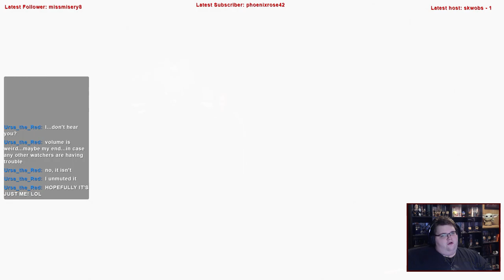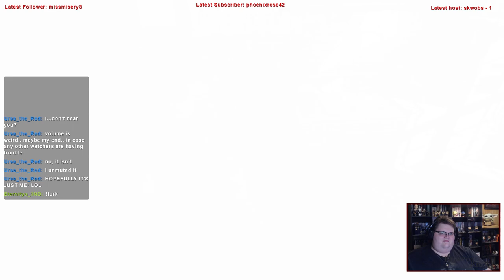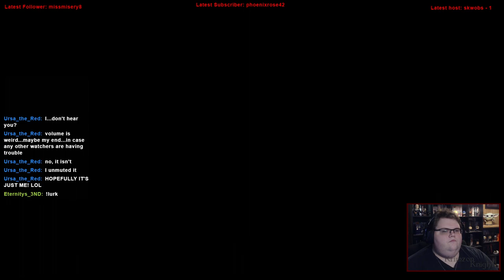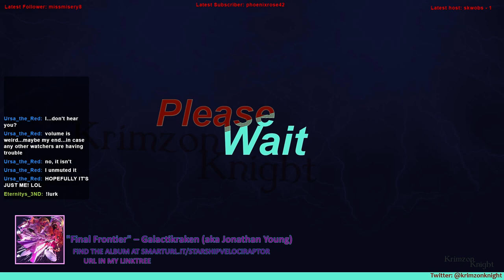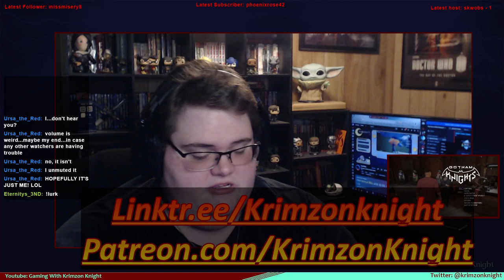Late to the Bandwagon | Gotham Knights: Episode 2 – ACAB